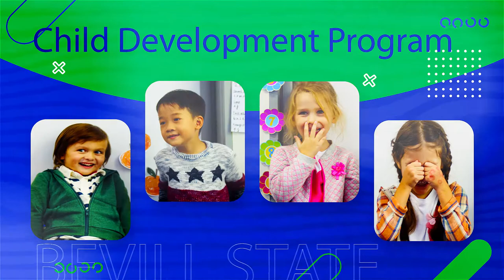Bevill State - Child Development